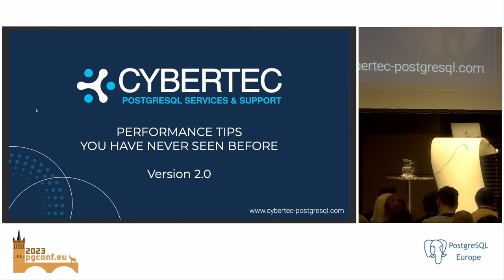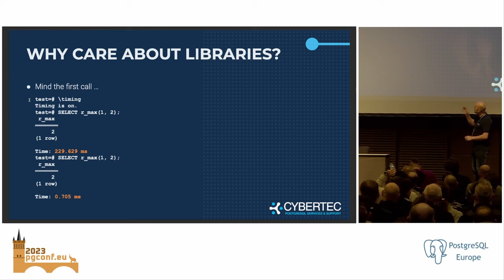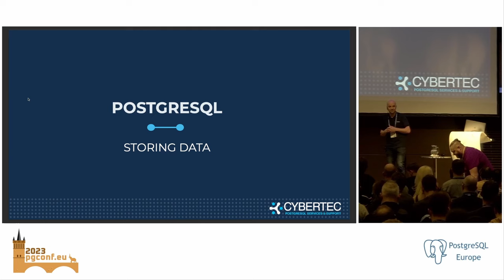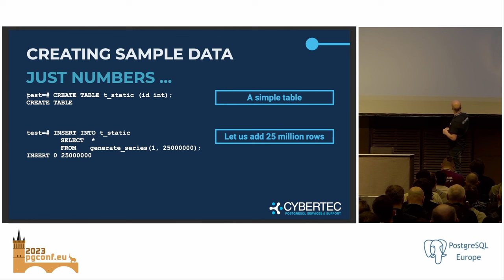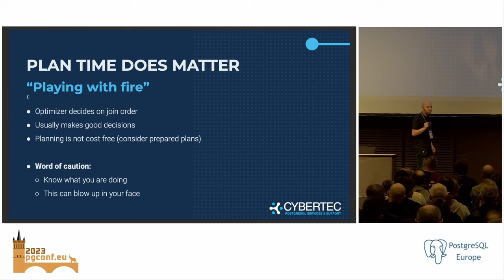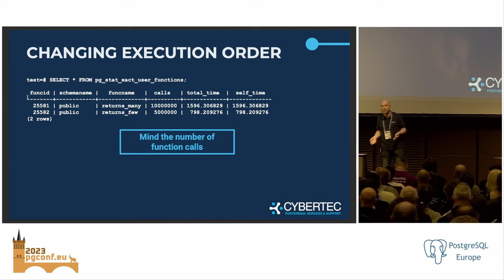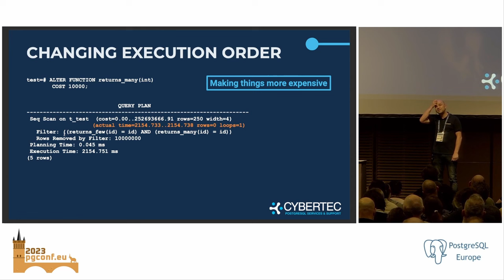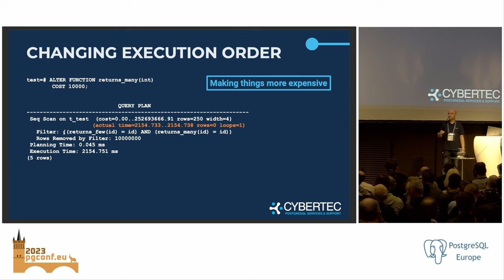Hans-Jürgen Schönig: Performance tricks you have never seen before 2.0 (PGConf.EU 2023)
This is the second addition of performance tricks one has never seen before. Let us take a look at some of the hidden trickery a PostgreSQL consultant can use to make life better. Everything from indexes to storage to query tuning to other tricks. In this talk there will be wisdom which is passed on from "PostgreSQL druid to PostgreSQL druid" only.